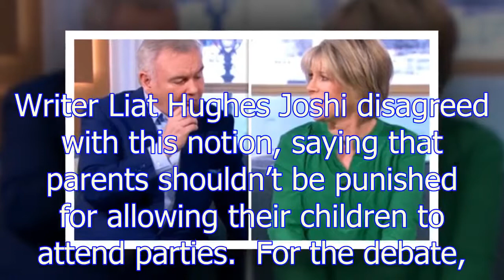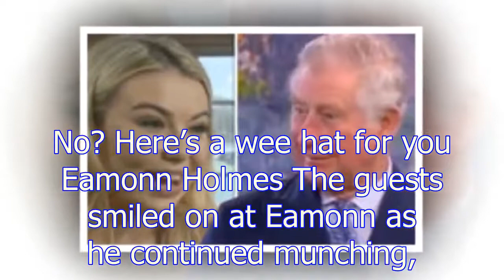Eamonn Holmes CUTS This Morning debate with VERY unusual offer - and guests are stunned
Eamonn and Ruth Langsford were joined by Roma Ali this morning, who brought the debate of kids birthday parties to the famous sofa. She argued that parents ought to pay for their children to attend bi